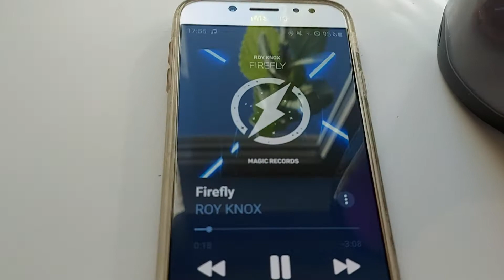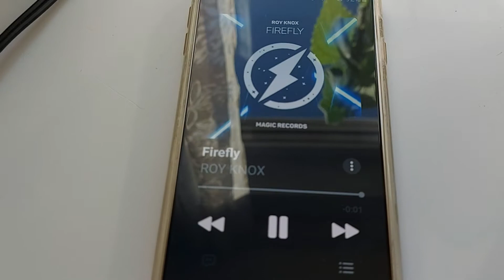1x JBL Pulse 4 ND & 3x JBL Flip 5 TL, GG & CS PartyBoost Test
Recorded with Samsung Galaxy A71
Music by Roy Knox & Killrude played on Galaxy J7 2017